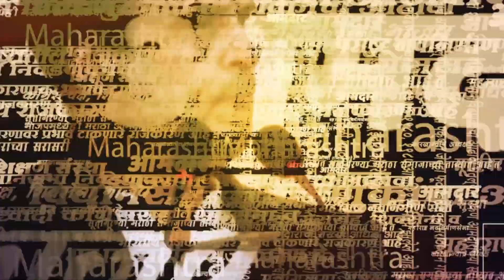Supreme Court सत्तासंर्घषाच्या निकालावर Ajit Pawar काय म्हणाले? | Shivsena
सर्वोच्च न्यायालयाच्या घटनेच्या खंडपीठाने शिवसेना पक्षातील बंडखोरी प्रकरणात निकाल दिला. सर्वोच्च न्यायालयाने शिंदे गटावर ताशेरे ओढले आहेत. सत्तांतर झालं तेव्हा अनेक बेकायदेशीर घटना घडल्या मात्र शिंदे-फडणवीस सरकार वाचलं आहे. उद्धव ठाकरे यांनी राजीनामा दिल्यामुळे त्यांना पुन्हा मुख्यमंत्री करता येणार नाही, असे कोर्टाने स्पष्ट केले. दरम्यान कोर्टाच्या निर्णायावर अजित पवारांनी बोलणं टाळलं.